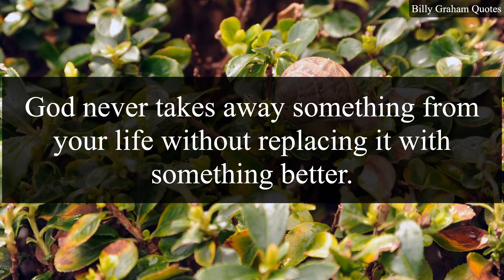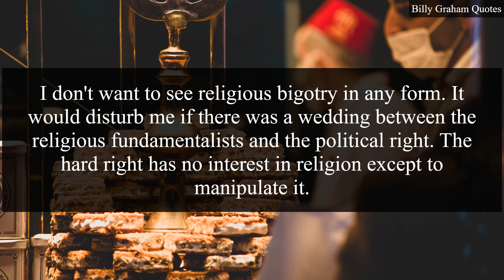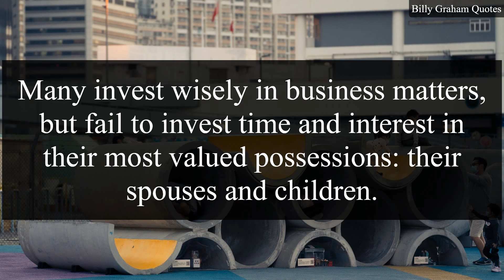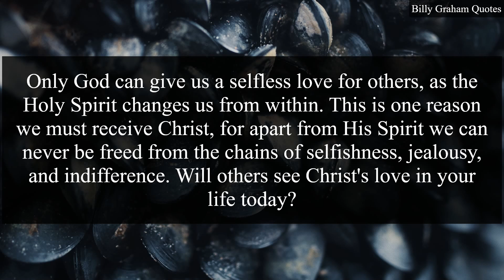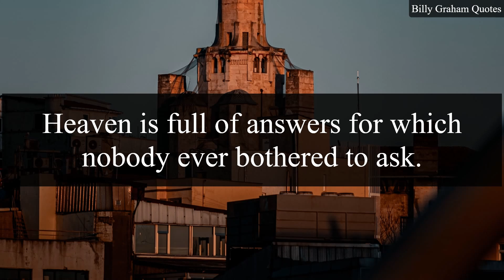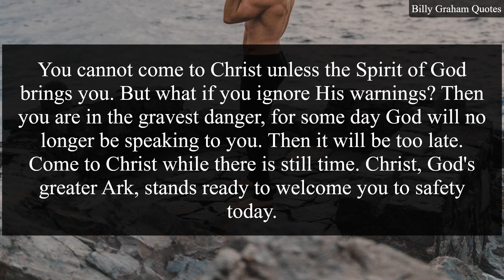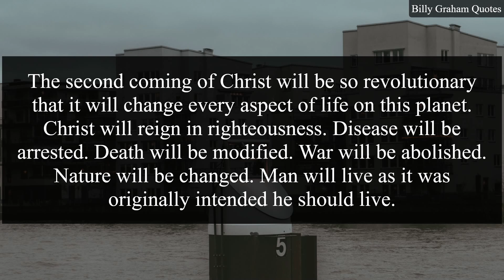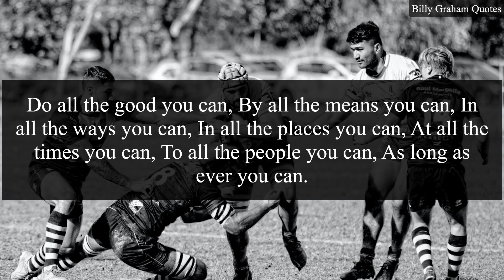Billy Graham Quotes